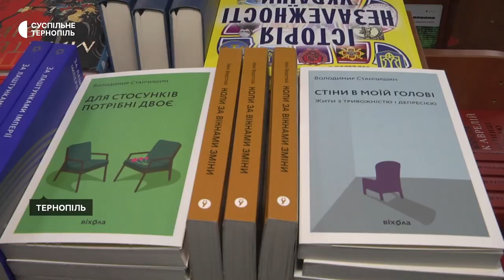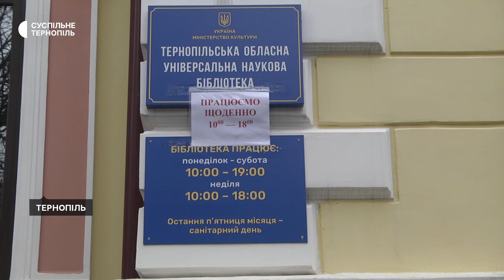Акція "Інтелект переможе війну": у Тернополі здають російські книжки на макулатуру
Майже пів тонни російських книжок зібрали під час акції обласної наукової бібліотеки "Інтелект переможе війну". Ці книги здали на макулатуру, а за виручені кошти придбають українські книжки, розповіла бібліотекарка відділу міського абонементу Наталя Масловська.